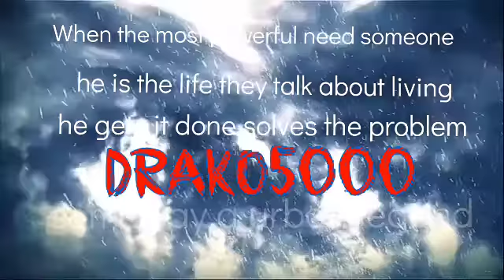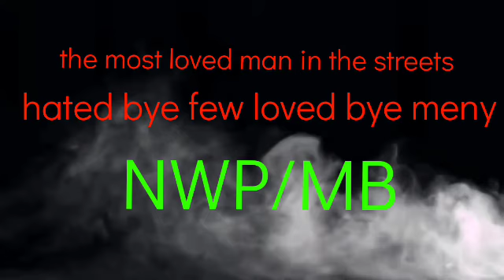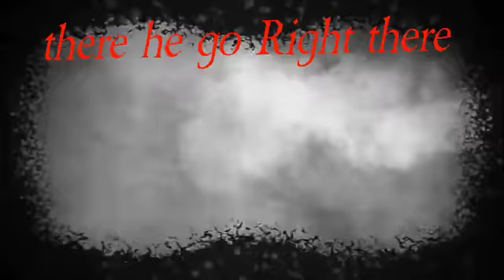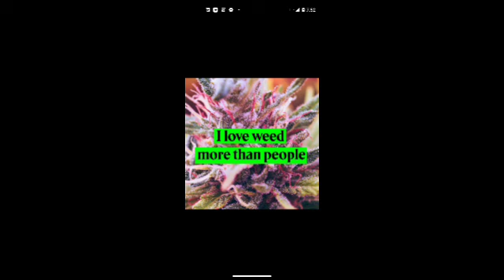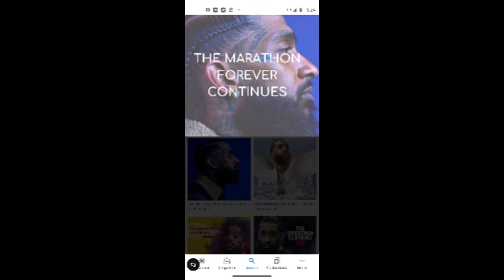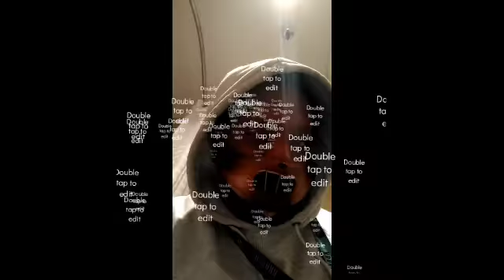street legand drako 5000